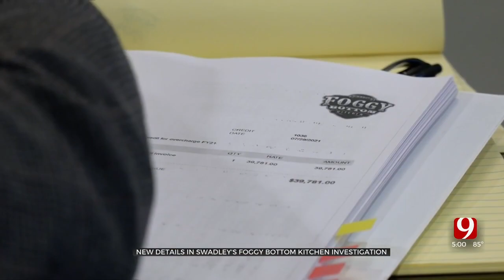Pinnell Approved Payment To Swadley’s Without Invoice, Report Shows, As Lawmakers Plan Tourism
A new report shows Lt. Governor and Tourism Secretary Matt Pinnell signed off on a $1.5 million payment to Swadley’s Foggy Bottom Kitchen without seeing an invoice.